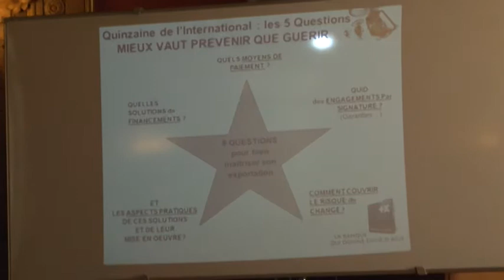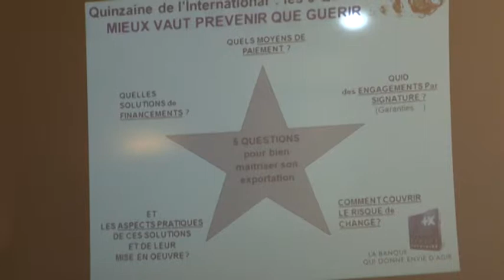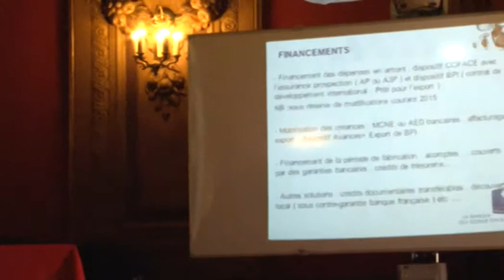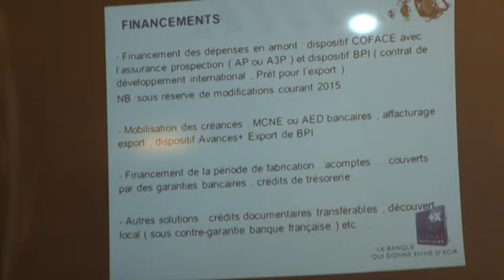5 questions à poser à son banquier avant de signer son contrat export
Vous êtes sur le point de signer votre contrat à l'export ?
De l'émission de garanties de marchés à l'international, au règlement effectif du paiement final, il existe de nombreux points d'attention à ne pas négliger pour sécuriser votre entreprise et protéger votre marge commerciale. Cet atelier permet de vérifier la préparation et la validation de toutes les étapes de son déroulement.
Cet atelier s'est tenu au Forum de l'International 2015 à la CCI de Lyon
Avec : Bernard VAISSELLET, Olivier ROBERT, Ronan HUBERT - Directeur du département international